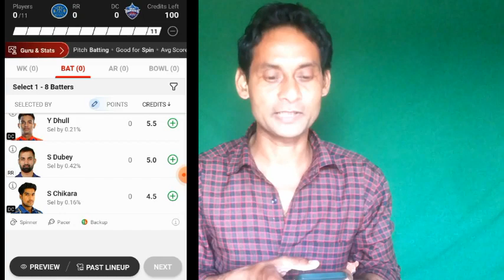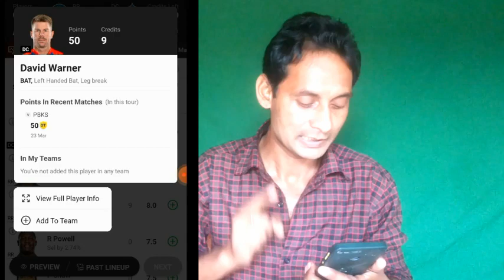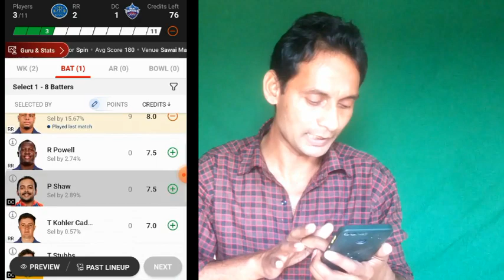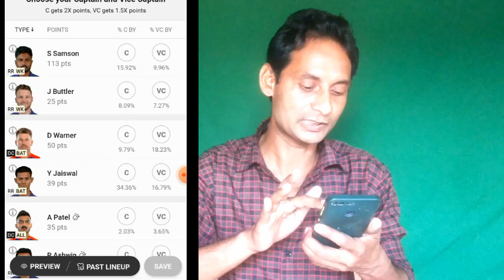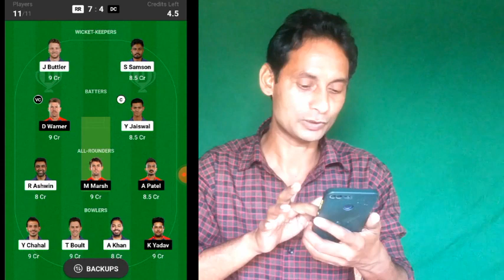RR vs DC Dream11 Team Prediction, Rajasthan Royal vs Delhi Capitals, Dream11 1st Rank Kaise Laye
Rajasthan Royal vs Delhi Capitals
dream11 Me 1st rank Kaise laen
dream11 1st rank Kaise laen
dream11 rank 1 Kaise laen
dream11 1st rank Kaise jite
dream11 Mein Captain and vice captain Kaise banaen
dream11 Mein ₹2 karod Kaise jite
dream11 first rank Kaise laen
dream11 team today prediction
dream11 team today
dream11 team Kaise
dream11 team first rank laane Ka Tarika
dream11 IPL
dream11
dream11 tricks
IPL dream11
dream11 tricks
Paisa kamane ka new tricks
RajasthanRoyalvsDelhi Capitals